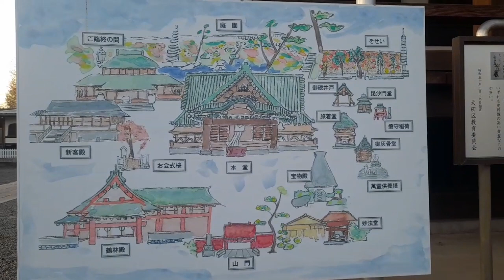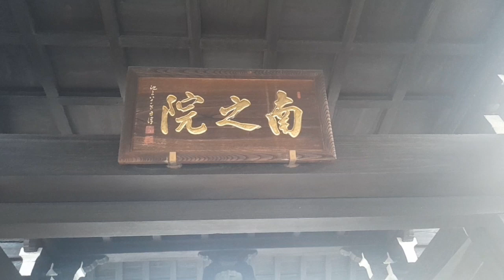Temples located in Ikegami Tokyo. I love the dragon designs in the wood carvings of the structures.